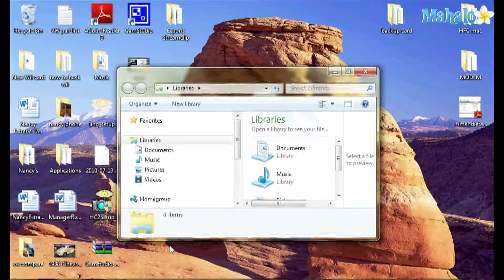How to Quickly Create a New Instance of a Program in Windows 7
A quick way to run software is to open it without having to point at it. This tutorial will show you how with two simple keystrokes.

How to Run an Application as Another User in Windows 7
How to Show or Hide The Preview Side Bar in Windows 7
How to Turn On and Off Security Settings in Windows 7